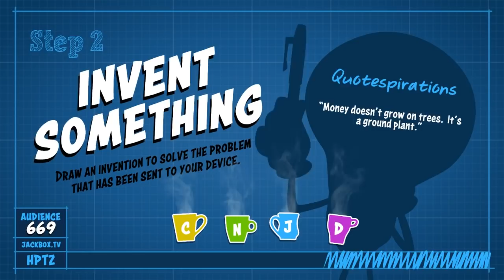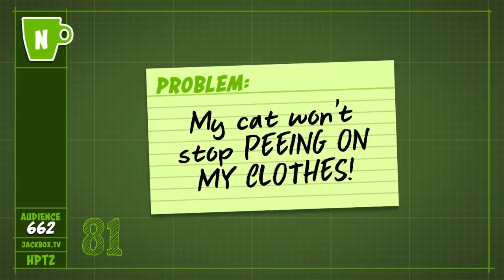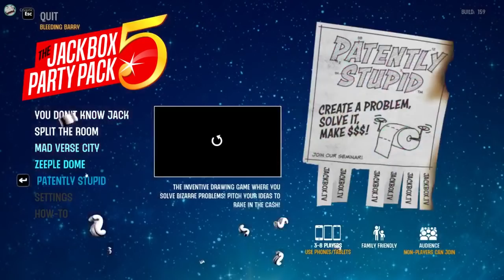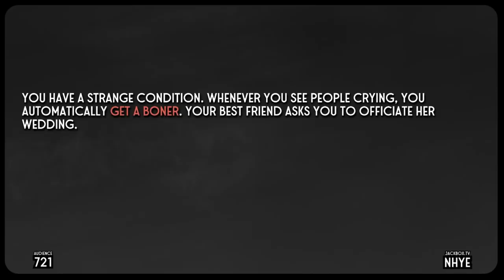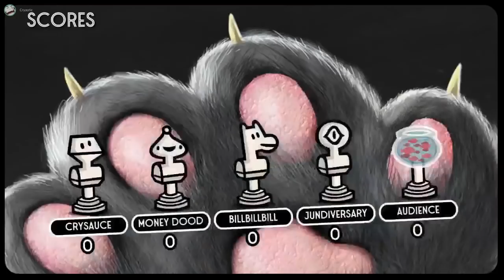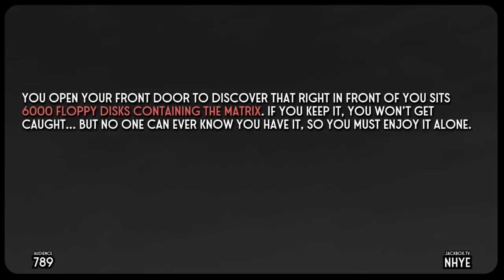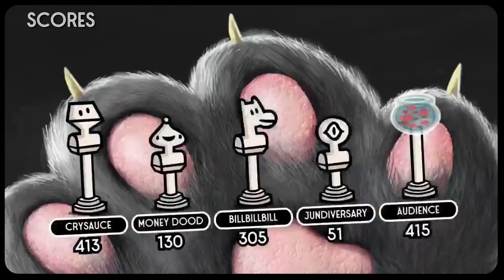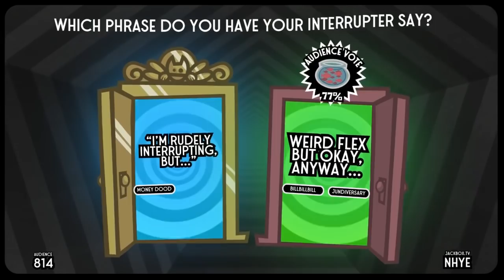Late Night with Cry and Russ 7 Year Anviereasts [10/31/18] [P3]